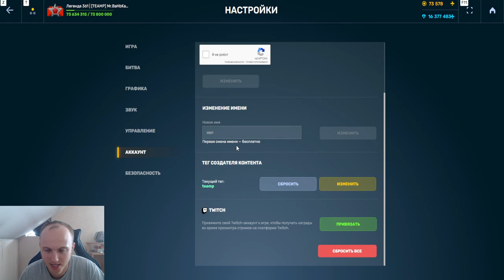ЭТО ЖЕСТЬ! ОДИН НА ДВУХ АККАУНТАХ????! НОВЫЙ УРОВЕНЬ РАЗВАЛА МАТЧМЕЙКИНГА В ТАНКАХ ОНЛАЙН